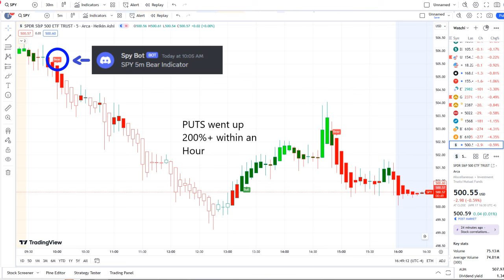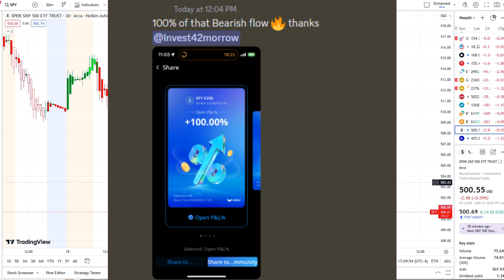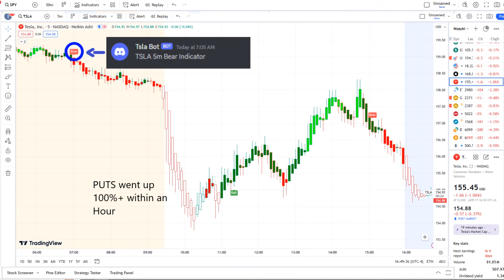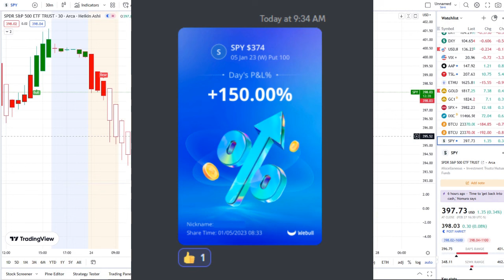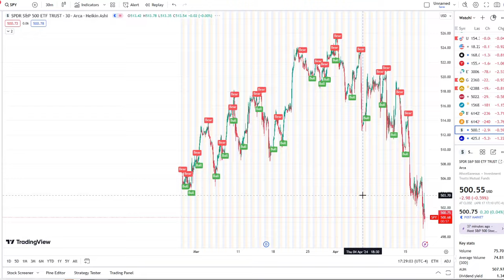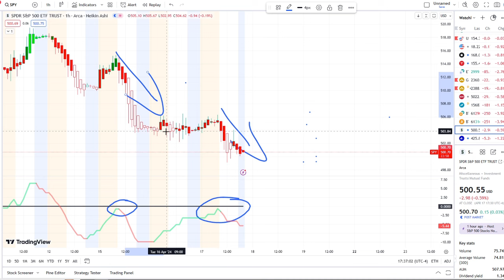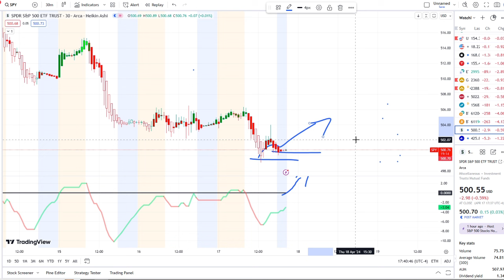🚨 URGENT! Stock Market CRASH (UPDATE) 🔥 Why The SP500 Is Going HIGHER (SPY, QQQ, BTC, ETH)